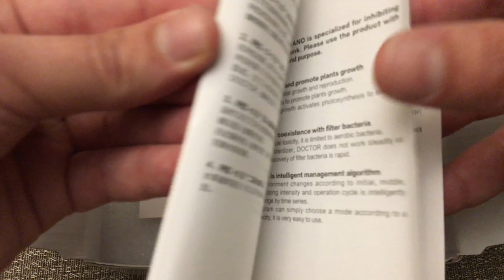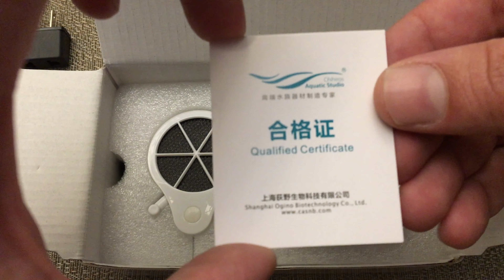UNBOXING Chihiros Doctor Nano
Chihiros Aquatic Studio: Doctor Nano. Hydrolysis based freshwater aquarium sterilizer